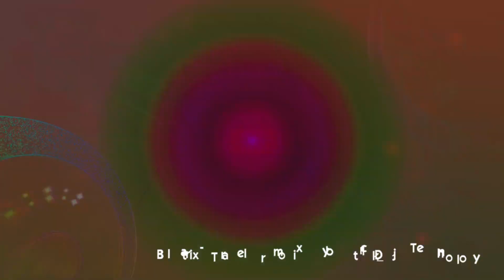Bellatrix - Travel (Promomix 2022)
Format: Digital album
Recorded and mastered At: Yellow Station Studio

SpaceSynth World :)